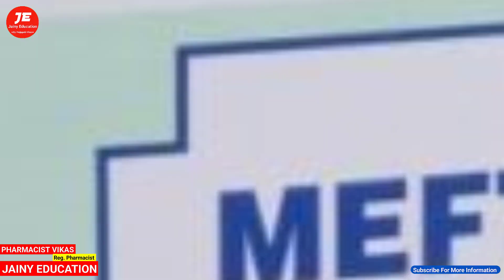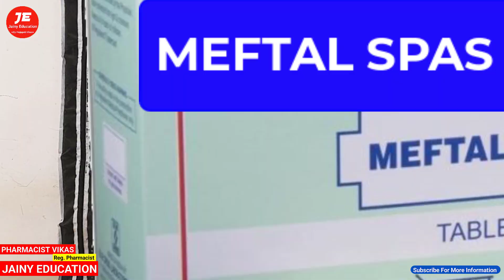Pet Dard Ki Tablet - Meftal Spas Tablet | Pet Dard Ki Dava | Pet Dard Ki Goli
pet dard ki tablet
pet dard ki best medicine
pet dard ka ilaj
pet dard ke liye tablet

Thanks & Regards
Pharmacist vikas